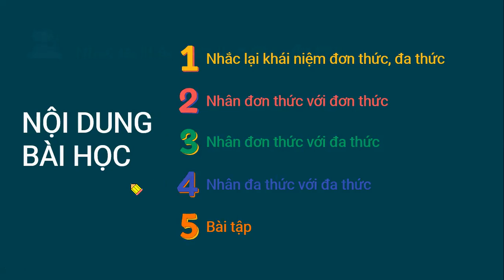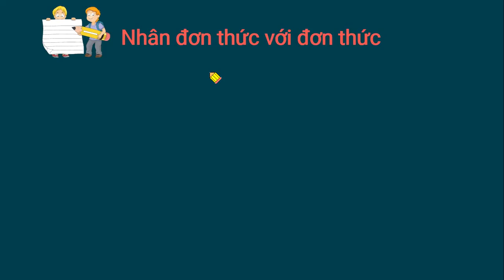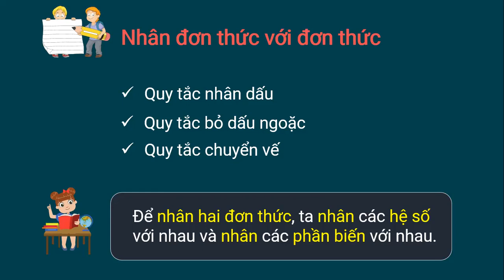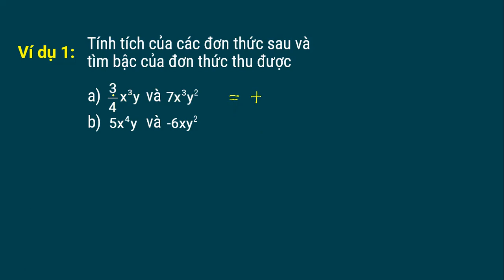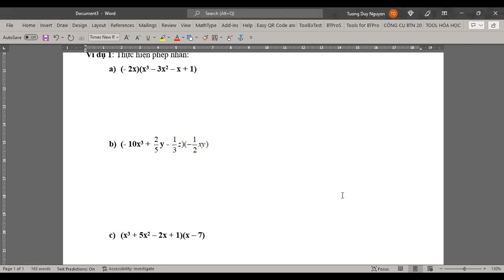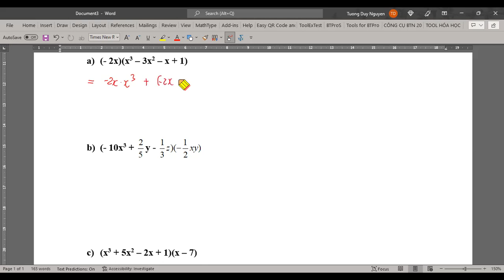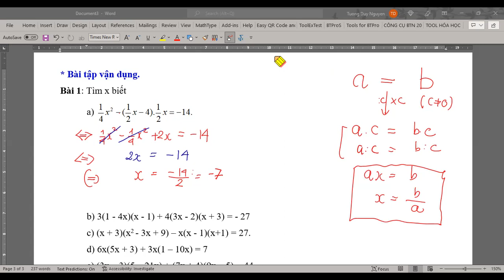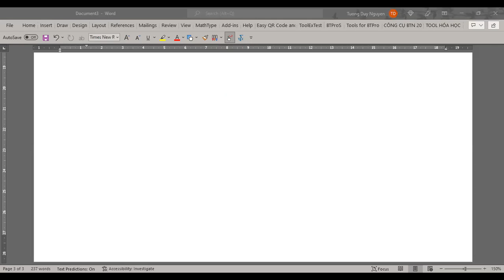TOÁN 9|| ÔN TẬP ĐẦU NĂM DÀNH CHO CÁC BẠN MẤT GỐC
- Trong video này thầy hỗ trợ các bạn ôn tập về kiến thức liên quan đến đơn thức và đa thức
Kênh Gia Sư Nguyễn Duy Official bổ trợ kiến thức Toán lí hóa cấp 2, 3 ,